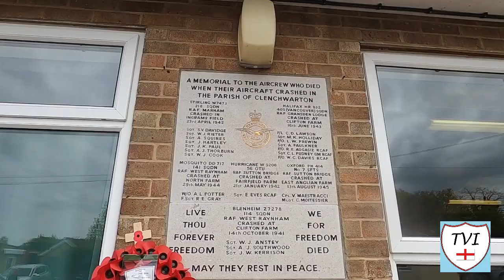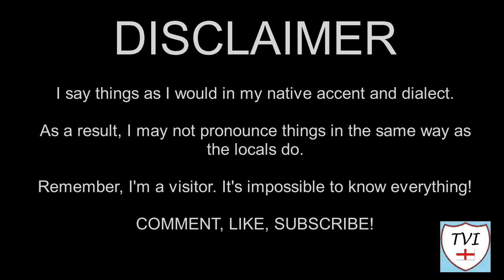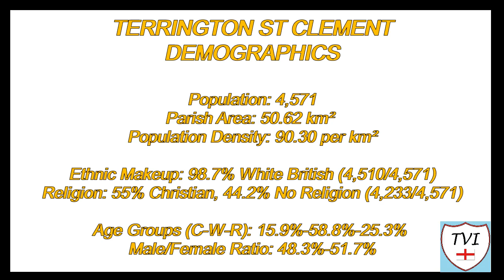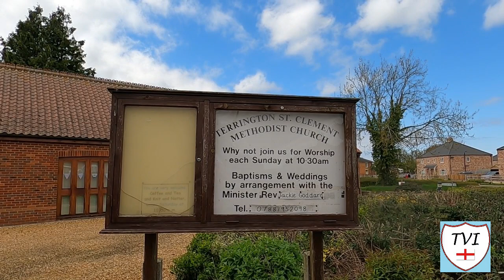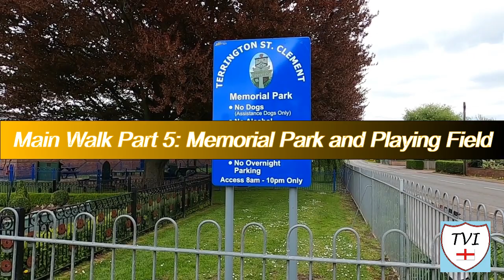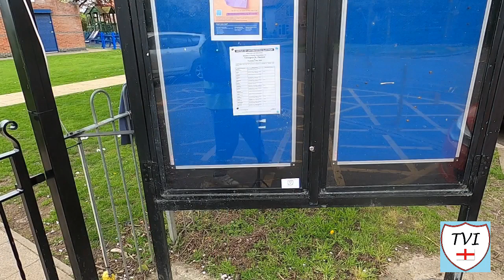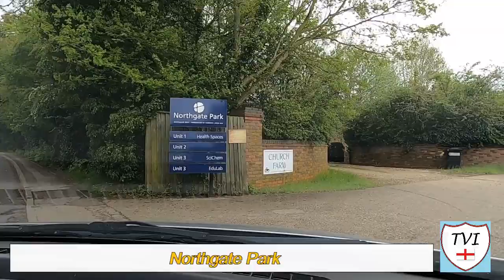TERRINGTON ST CLEMENT: Kings Lynn and West Norfolk Parish #2 of 101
KINGS LYNN AND WEST NORFOLK PARISH #2: TERRINGTON ST CLEMENT

Moving further into Norfolk away from the Lincolnshire border, today we’re in Terrington St Clement. This is often cited as the largest village in Norfolk, and the second largest in the entire country. I reckon that’s inaccurate because we’ve been to bigger places than this already. Nonetheless, it’s a local claim to fame and the residents of this pretty Norfolk settlement are proud of where they live. Rightly so, because Terrington St Clement is awesome!

The first written record of Terrington St Clement dates from 970AD when a local nobleman named Godric granted estates here to the monks of Ramsey Abbey. At that time the manor was called “Turrintonea”, which by the time of Domesday had morphed into “Tilinghetuna”. This would eventually become Terrington. The original meaning probably comes from a personal name – Tira – making this Tira’s settlement.

Its located about 7 miles West of Kings Lynn and lies in an area which was once marshland. Much of the village’s surroundings are made up alluvial silt and clay which has been reclaimed from the sea to provide rich agricultural farmland.

The village has a fascinating history, dating back at least to Saxon times when it was a small settlement on the coast of the Wash. Like Walpole Cross Keys, saltworking was the main activity. Its grown a bit since then, and now is a popular place for many reasons.

Let’s have a walk and see exactly why!

Conservation Area Appraisal:
file:///C:/Users/Andy/Downloads/Terrington_St_Clement_conservation_area_leaflet%20(2).pdf